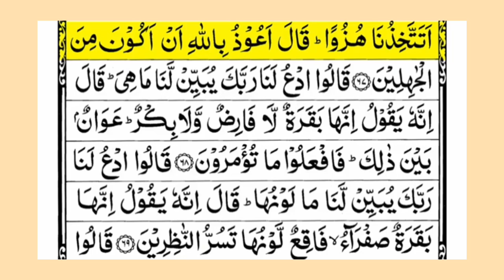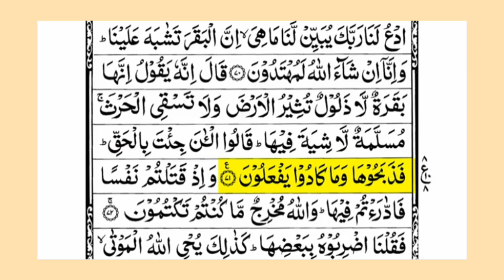Just A Rakoo Daily 🤗para 01, 7th Rakoo of Surah e Baqarah 💖